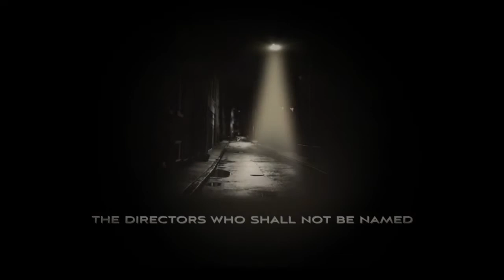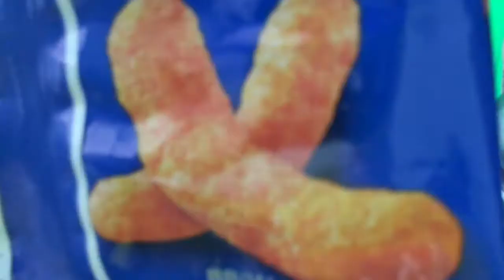The Missing Pringle (Trailer)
Me and my brothers are making a movie this is the trailer